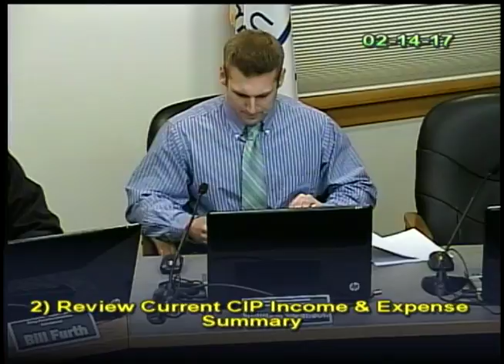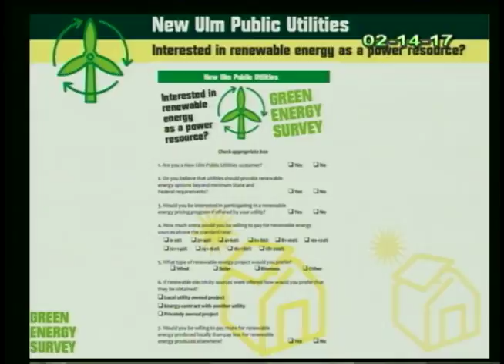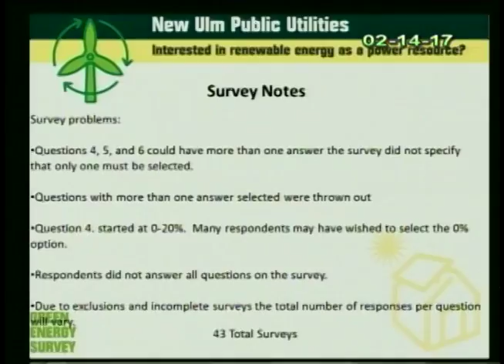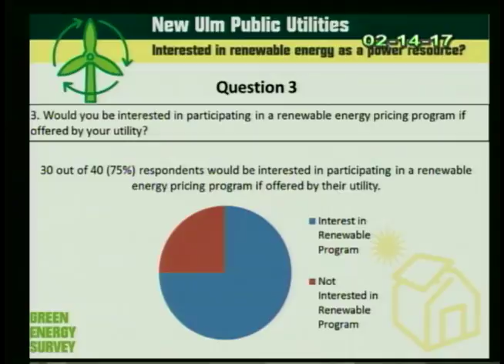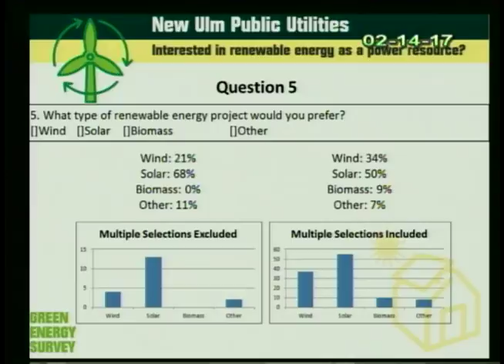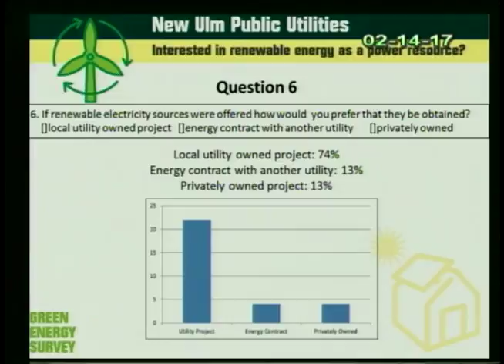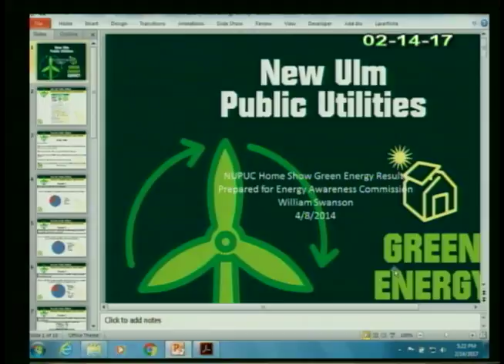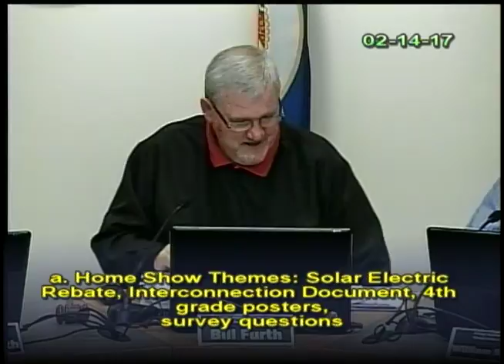February 14, 2017 Energy Awareness Commission